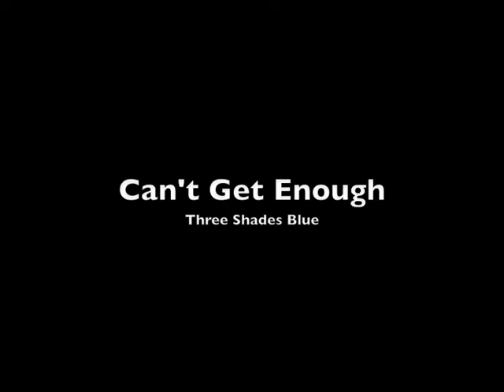Can't Get Enough Montage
Just messing around with iMovie